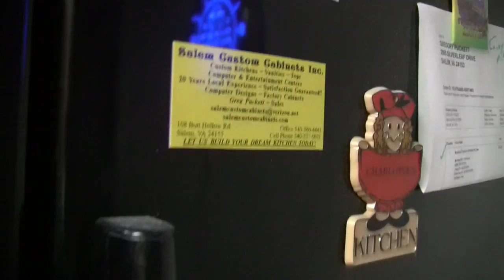Beer Review # 2027 Brasserie Dieu du Ciel! Péché Mortel & Péché Mortel En Fût De Bourbon Américain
Brasserie Dieu du Ciel! Péché Mortel & Péché Mortel En Fût De Bourbon Américain
BEER SCALE
1- UNDRINKABLE
2- F
3- D
4- C
5- B-
6- B
7- B+
8- A-
9- A
10- A+
CHEERS!